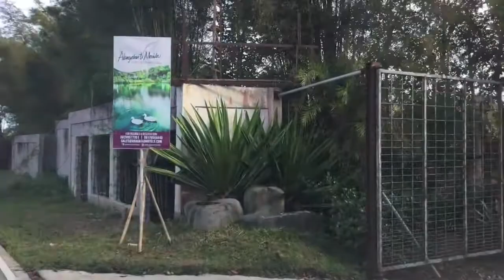Bride’s Reaction on her Bridal Bouquet.